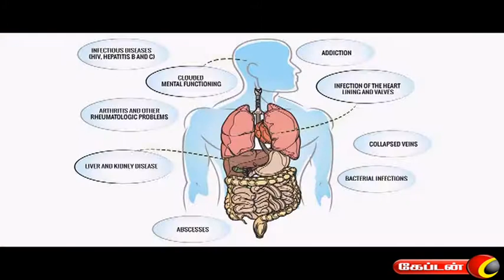PARIGARAMUM PALANGALUM ON CAPTAIN TV, 14.07.16.